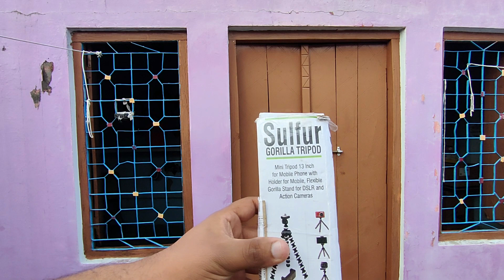Best Tripod for Vlogging in Budget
Best Tripod for Vlogging in Budget | Best Vlogging Tripod for Mobile | Vlog

Instagram -  abhi banaya nahi h 😂

Aaj is video me main apko batane wala hu ek bahut hi behtarin buget Vlogging Tripod jise aap amazon se asani se kharid sakte hai. Ye ek best tripod for Vlogging.

Cheap And Best Mobile Vlogging Setup In
2022 Best Tripod And Mic For Vlogging
in BUDGET

Best Tripod for Vlogging Under 500 in
2021

BEST MOBILE SELFIE STICK TRIPOD
WITH BLUETOOTH REMOTE FOR
VLOGGING VIDEOs | IN HINDI